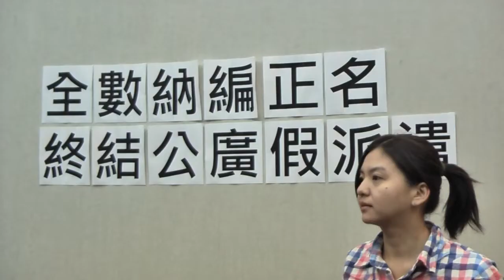2013.12.19 公廣集團派遣多 損勞權 員工呼籲終結假派遣 應全數納編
為弱勢發聲、屬於全民的媒體公共電視，其公廣集團任用派遣人員高達正職員工總員額20%，在公視的派遣工長年都是同工不同酬的狀態。公廣派遣工會在12月19日開記者會，呼籲公廣集團應全數納編派遣工，終結假派遣，停止剝削公視員工勞權。

公廣派遣工會代表許純鳳說，目前公視兩百多名派遣工多任職非臨時性業務，面試職務時由公視主管面試。雖派遣人員的原雇主應為派遣公司，可是派遣公司幾年就更動一次，同批派遣工依舊在公視原崗位工作，依據以上三點，派遣工根本就是公視的正職員工，實際上就是「假派遣，真剝削」。